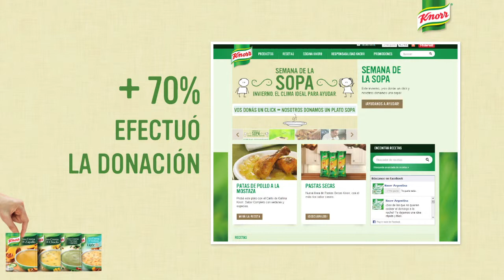knorr semana de la sopa 3